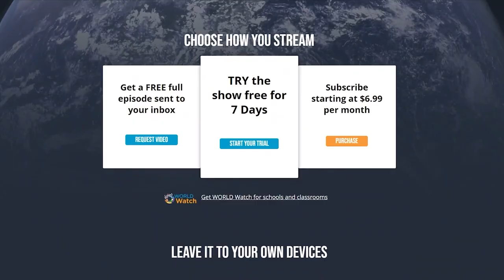Two can pay at that game | Top Story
Lebron James becomes the highest-paid player in NBA history as Walmart heir Rob Walton buys the Denver Broncos.